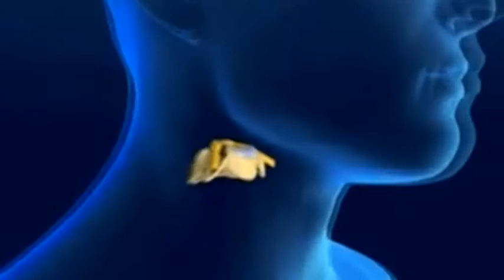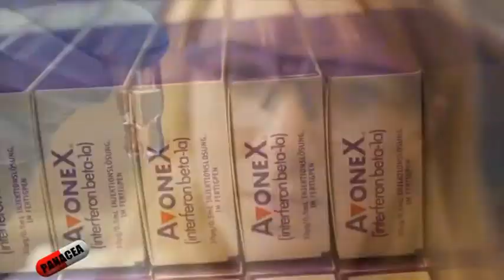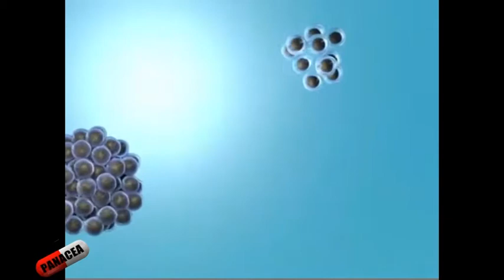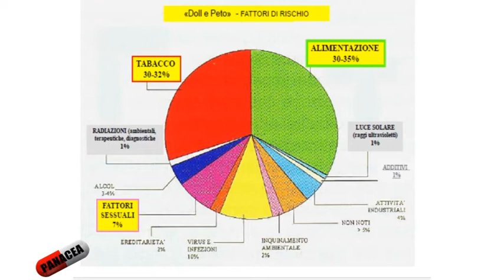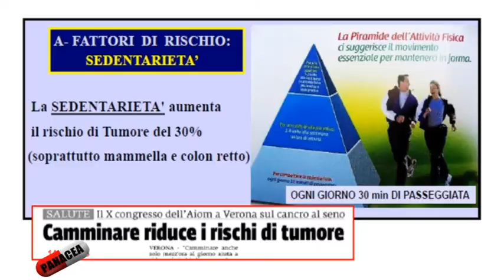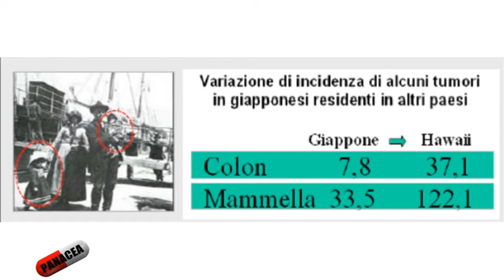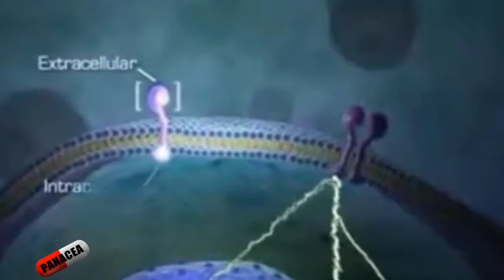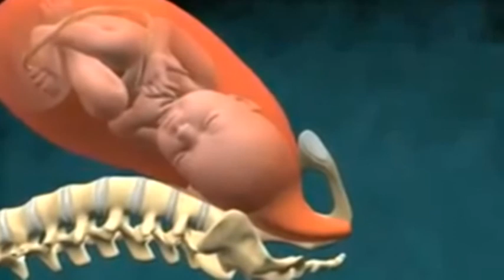PREVENZIONE ONCOLOGICA E CANCRO ALLA MAMMELLA - PANACEA SECONDA PUNTATA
Interviene la dottoressa TERESA BELLELLI, oncologa, dirigente medico di primo livello dell’Unità operativa compressa di oncologia del Presidio ospedaliero “San Luca” di Vallo della Lucania (SA).